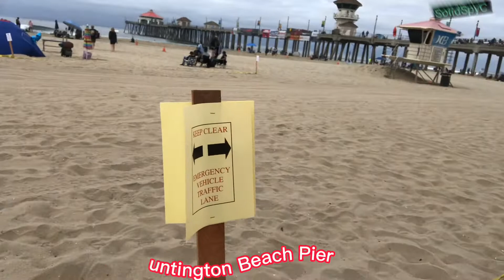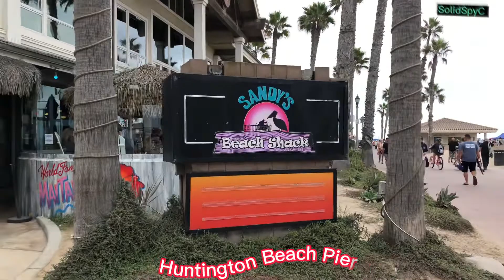WAITING FOR THE PACIFIC AIRSHOW || HUNTINGTON BEACH PIER